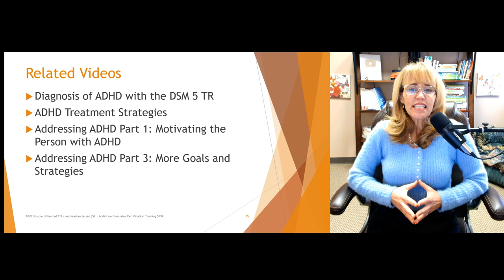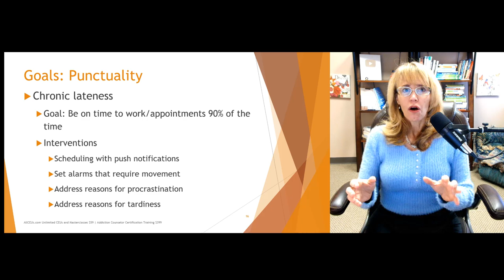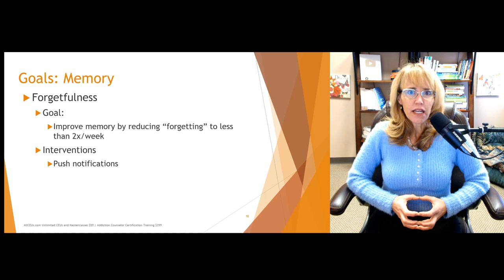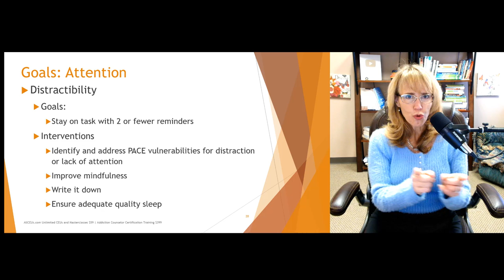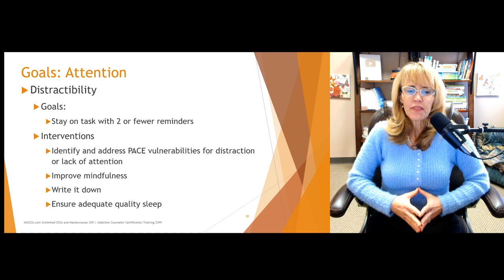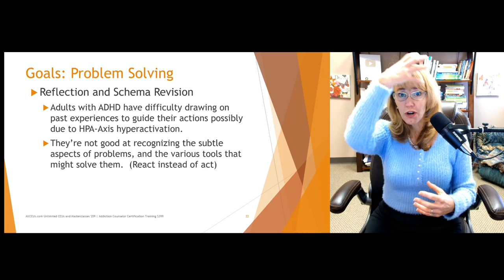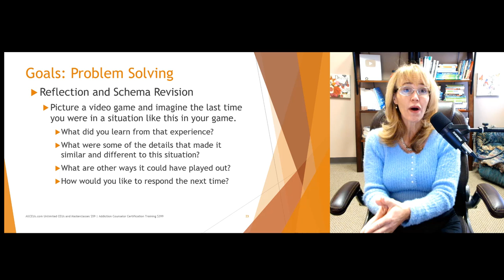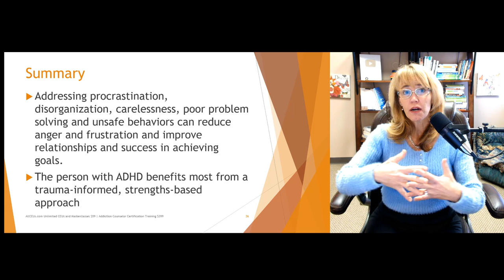8 Goals and Tips for Addressing ADHD Symptoms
CHAPTERS:
00:00 Addressing ADHD Part 2 Goals and Strategies
00:10 Objectives
00:20 Other Videos
00:53 Goals: Punctuality
04:24 Goals: Getting Started
06:23 Goals: Memory
07:23 Goals: Organization
10:07 Goals: Attention
15:22 Goals: Anger and Frustration
21:02 Goals: Problem Solving 1
23:03 Goals: Problem Solving 2
24:28 Goals: Safety
26:21 Goals: Mindfulness
27:27 Summary